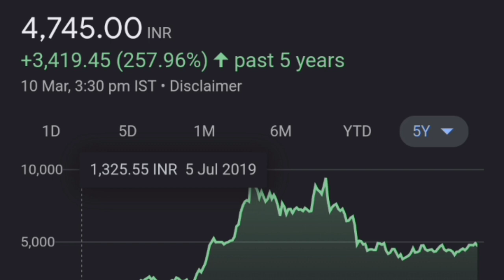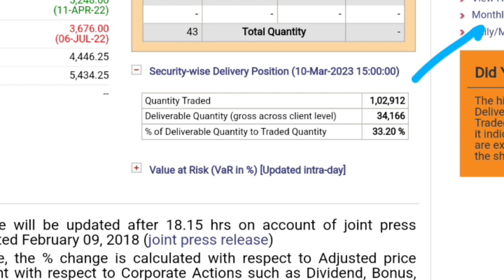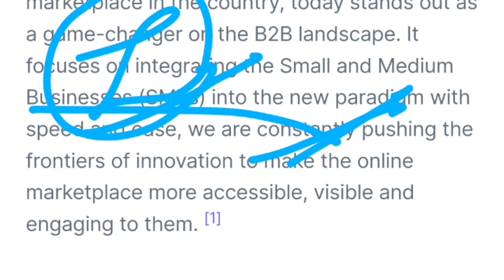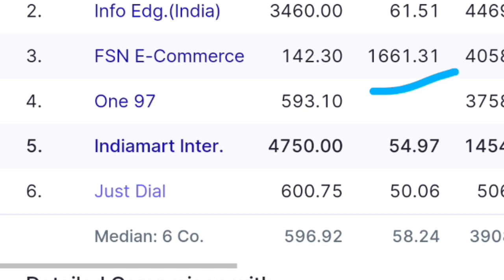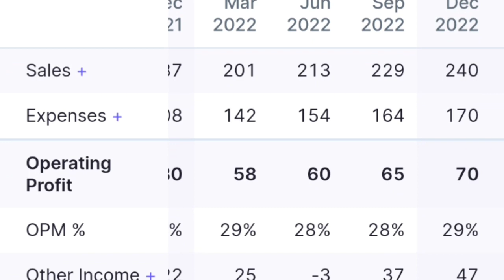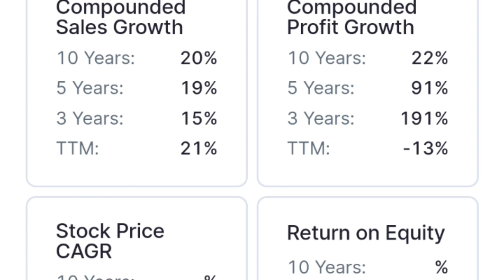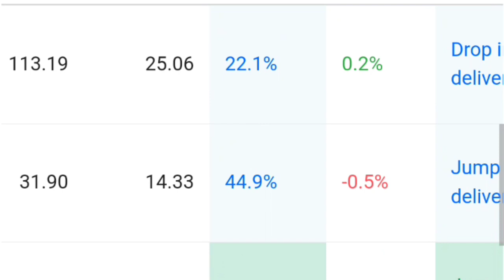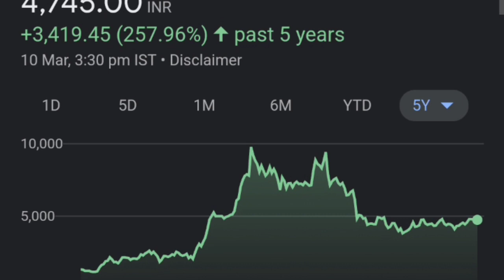INDIAMART INTERMESH SHARE| INDIAMART SHARE LATEST NEWS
INDIAMART
INDIAMART SHARE
INDIAMART SHARE FUNDAMENTAL ANALYSIS
INDIAMART SHARE FUNDAMENTAL
INDIAMART STOCK ANALYSIS
INDIAMART STOCK
INDIAMART STOCK NEWS

thank youtube:)

TOPIC COVERED :
INDIAMART STOCK DISCUSSION
INDIAMART Q4 RESULTS
INDIAMART Q1 RESULTS 2022
INDIAMART SHARE LATEST NEWS TODAY
INDIAMART SHARE TARGET